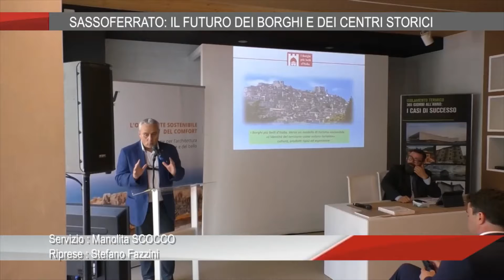TVRS Diasen Sassoferrato 23 maggio 2022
Convegno presso Diasen di Sassoferrato su valorizzazione dei borghi con i fondi del PNRR.